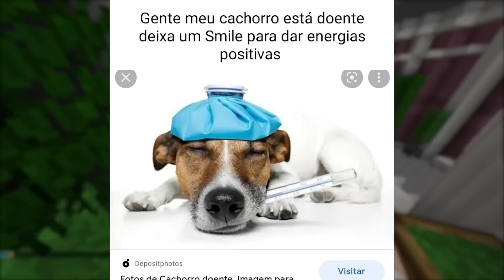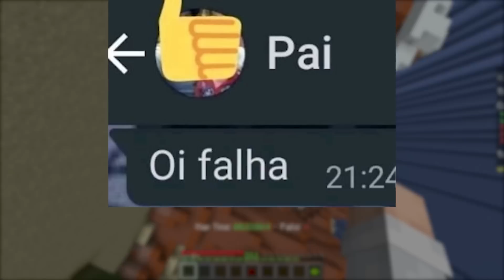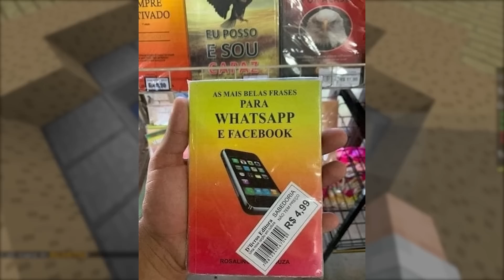Colar na prova nivel hard - MEMES EM IMAGENS